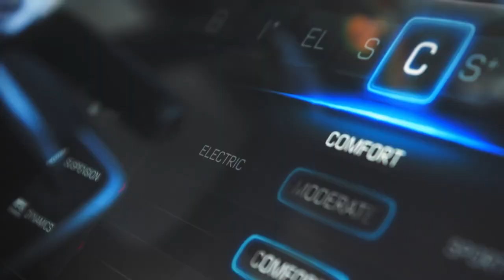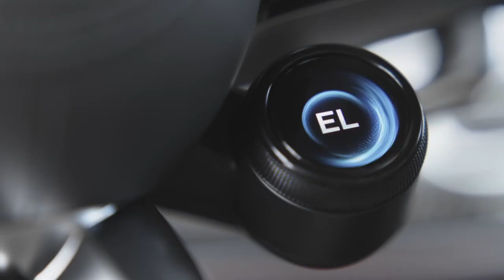The new 2024 Mercedes AMG E 53 HYBRID Limousine f